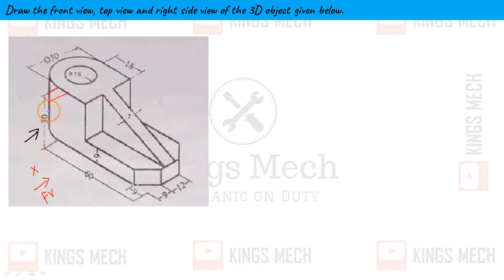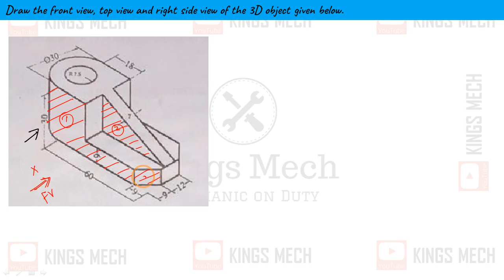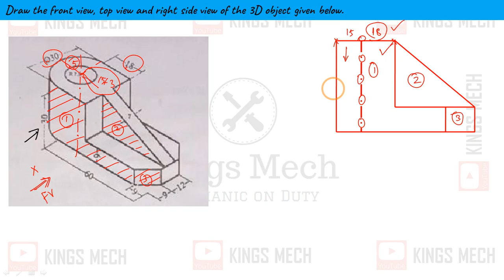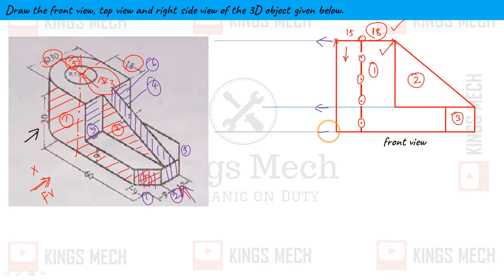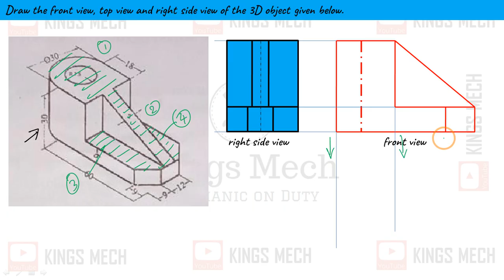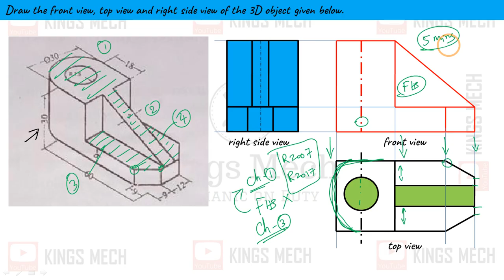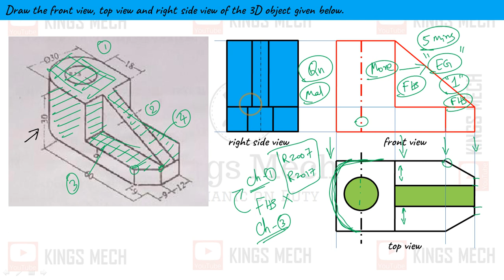Free Hand sketching Anna university April May 2023 Question Engineering Graphics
630

Module 1.13 Free Hand sketching

Anna university question paper decoding

Draw the front view, top view and right side view of the 3D object given below. (AU AM 2023)